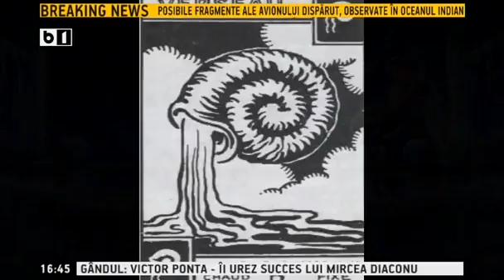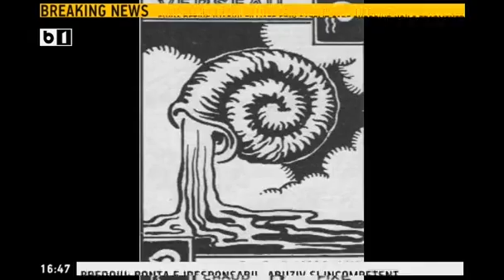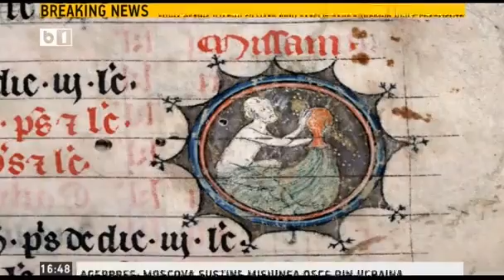Pasul Fortunei, Horoscop Urania - Zodia Varsator, 23-29 martie 2014